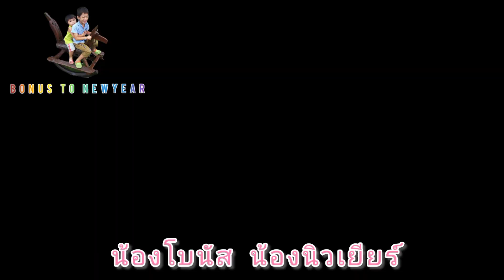น้องโบนัส น้องนิวเยียร์ | รีวิวโรงแรมเมธาวลัย ชะอำ + เล่นน้ำ ริมหาดทราย [METHAVALAI Hotel Cha am]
👉Methavalai Hotel ตั้งอยู่ในชะอำ มีสระว่ายน้ำกลางแจ้ง และอินเทอร์เน็ตไร้สาย (Wi-Fi) ฟรี
ที่พักมีทีวีระบบช่องสัญญาณดาวเทียม เครื่องปรับอากาศ ตู้เย็น ห้องน้ำส่วนตัวพร้อมฝักบัวและอ่างอาบน้ำ บริการพิเศษรว​​มถึงมินิบาร์ และพื้นที่นั่งเล่น
มีศูนย์ออกกำลังกาย สิ่งอำนวยความสะดวกอื่นๆ เช่น ห้องนั่งเล่นส่วนกลาง พื้นที่รับฝากสัมภาระ และที่จอดรถฟรี
ท่านสามารถแวะพื้นที่ใกล้เคียง เช่น พระราชนิเวศน์มฤคทายวัน (2.2 กิโลเมตร) และสถานีรถไฟบ้านชะอำ (2.4 กิโลเมตร) ห่างจากสนามบินหัวหิน 20 กิโลเมตร